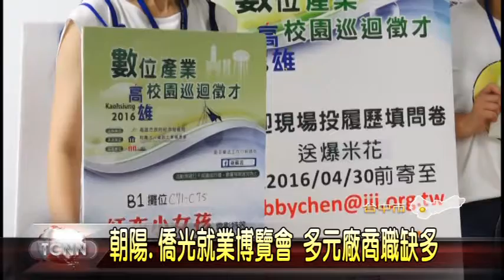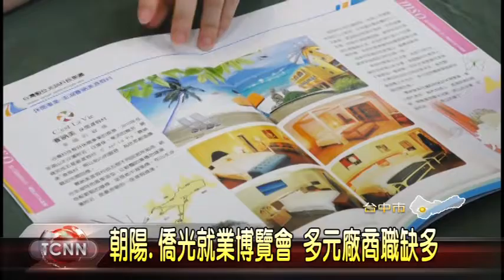大台中新聞-霧峰朝陽及僑光就業博覽會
畢業季到來，為協助學生順利就業，霧峰朝陽科大及台中僑光科大28號這天，兩校同步舉辦一場校園徵才博覽會，包括科技，文教及金融等產業，共釋出七千多個職缺，現場提供履歷填寫及面試技巧演練服務，還有高雄市政府結合當地廠商，提出平均36K的薪資，希望吸引外地學子返鄉就業，為企業留住好人才。「以上新聞可從哈TV APP收視」